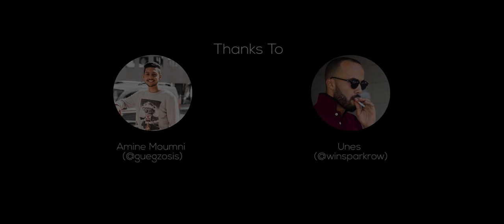Moments EP 4 / How We Shot Portrait / Fashion In The Street With Sour Moha / Mohamed-Fadel Lakhmi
Shooted by Samsung S7